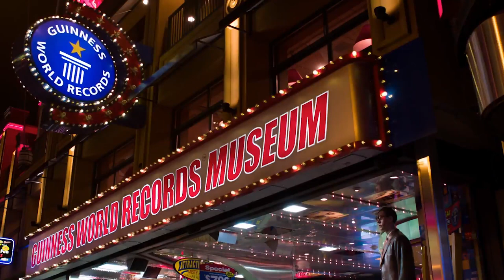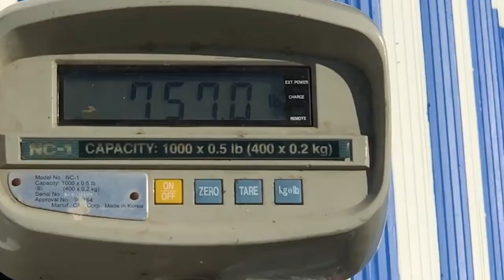Fisherman Captures What No One Was Supposed to See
Since more than 40,000 years ago, fishing has been a widely-preferred pastime. But today, some fishermen are out there sports-fishing for glory, despite the fact that many still use this ancient technique as a source of sustenance and others view it as more of a leisurely pleasure. Consequently, the question arises: Have you ever wondered what the largest fish ever caught looked like? Respectfully, we wouldn't hold it against you if you didn't realize how magnificent these creatures actually were. So, to set your thoughts right,
These Are The 20 Biggest Catches Of All Time".